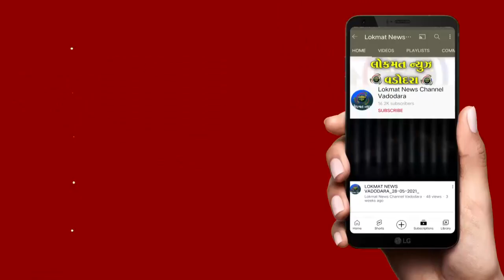17 05 2024 LOKMAT NEWS